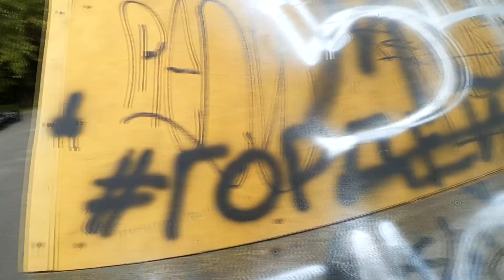ДНЕВНИК РАЙДЕРА #5 BMX 2018 | СКЕЙТЕР СЛОМАЛ РУКУ! НА BMX В БРЕСТЕ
BMX Дневник райдера #5 bmx trip 2018, bmx europe
Это первое видео из моего путешествия с велосипедом! В нём я приехал в Брест. Катался на bmx в стриту и скейтпарке. Так же вы увидите как скейтер сломал руку, прогулку по Брестской крепости, много бмх трюков и многое другое! bmx street. bmx gopro. bmx tricks. bmx vlog. всё это обычные bmx будни! Гордей ПИ**Р ?
цикл видео про путешествия

Почта для коммерческих запросов и предложений

Мой канал про bmx, велосипед, путешествия и мою жизнь.
Снимаю кучу разных видео на бмх тематику. bmx vlog, game of bike, go pro bmx, обзоры на bmx детали и staff, обзоры bmx игр и программ, школа bmx - обучение трюкам на bmx.
Так же видео про мою жизнь и путешествия, life vlog.